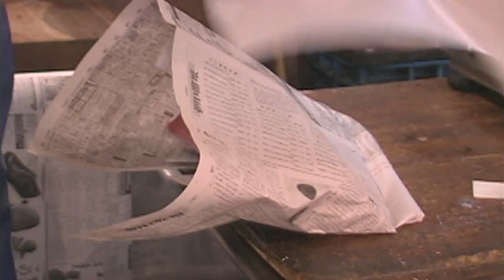Behind the Curtain at a Japanese Sushi Restaurant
His place seats only 8 customers and has only two burners. Discover the world’s best sushi at one of Tokyo's tiny corner sushi restaurants.

Yochan travels into Tokyo at 5AM to buy his rather unusual ingredients at Tsukiji fishmarket.  Sea urchin eggs, glass eels, innards, raw abalone – if you can’t find it at the world’s largest seafood wholesaler, it’s probably not fit to eat.

He gets back to his shop two hours later, and the real work begins.  Before refrigeration, the Japanese often had to eat their sushi several days old.  Modern restaurants still add vinegar to the rice to imitate that slightly sour taste.

Many small Japanese sushi restaurants have no oven, and Yochan’s is no exception.  His burners are used mostly to cook eggs.

By the time his customers start to trickle in the seafood has been prepared and laid out like jewelry.  Yochan knows almost everyone by name.  Tiny corner sushi restaurants like his are a haven from the busy, bustling world outside – a place to find old fashioned values, served with laughter, sake, and some of the world’s best food.

Want to see all of our Japan stories? Download Japanland, the complete 4-hour PBS documentary series on Japan
(There’s also a book, reviewed by the New York Time and translated into 8 languages.)

LET’S CONNECT!

Category:  Travel